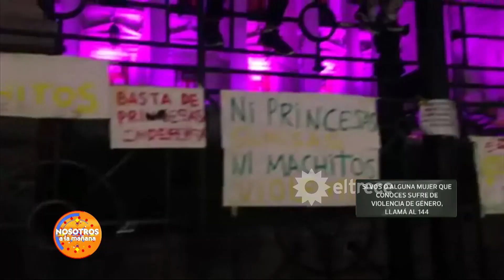Femicidios: la tragedia del día a día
Momento emitido el martes 24 de marzo de 2020 en Nosotros a la mañana.